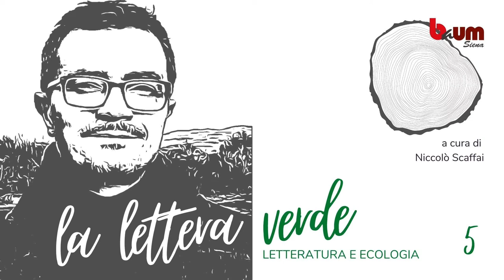La lettera verde – Letteratura e ecologia (5° appuntamento)a cura di Niccolò Scaffai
«La lettera verde» è un ciclo di brevi presentazioni su letteratura e ecologia, a cura di Niccolò Scaffai, docente di critica letteraria e letterature comparate all’Università di Siena. In ogni puntata, nello spazio di pochi minuti, viene illustrato un romanzo, un saggio o una poesia; oppure un tema o una parola-chiave legati all’ambiente, alla natura, alle emergenze ecologiche dei nostri giorni.
La letteratura, infatti, sempre più spesso dà spazio a temi come la crisi climatica o il rapporto tra l’essere umano e altre specie viventi al tempo dell’Antropocene. Attraverso le risorse della scrittura e la forza dell’immaginario, le opere letterarie possono anticipare scenari e far comprendere la complessità e l’importanza delle relazioni da cui dipendono gli ambienti e la nostra stessa vita in comune.

“La lettera verde” è un progetto della Biblioteca di area umanistica dell’Università di Siena.

In questo quarto appuntamento si parla del libro "Questioni scottanti : riflessioni sui tempi che corrono" di Margaret Atwood 📖
Troverai a breve quest'opera in biblioteca.